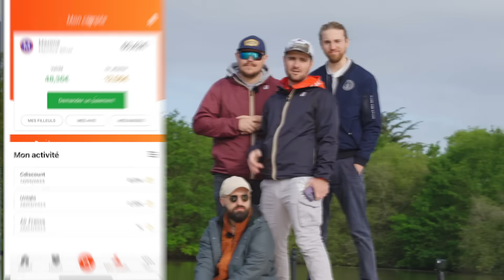UNE JOURNÉE SUR UN RADEAU DE NAUFRAGÉS (plus jamais)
On a construit un radeau au milieu d'un lac, c'était n'importe quoi !
Inscription iGraal - 10€ offerts au lieu de 3€ grâce à mon lien
Téléchargez l’extension iGraal ici pour ne pas manquer le cash back sur ses achats en ligne

Merci à Stéphane pour ses conseils de pro en survie : @Stephane-Malassagne

Chargé de production, Courant et Requin : Thibaut Trotin
Régisseur, Conducteur de bateau : David Minot, Lucie Pineau

Chef opérateur : Théo Sauvion
Cadreurs : Diane Javelot, Arthur Despres, Aloïs Mathey
Cheffe monteuse : Diane Javelot
Assistants monteurs : Aloïs Mathey, Morgane Valat
Traduction et doublage : Agence de traduction Atenao